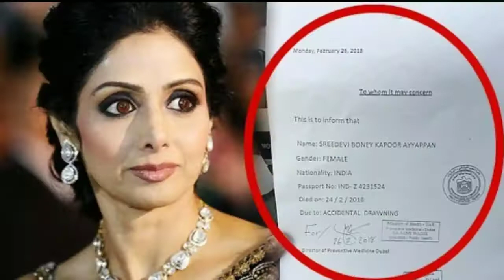श्री देवी के डेड बॉडी को देख अर्जुन कपूर को क्यों फर्क नहीं पड़ा। shri devi in india